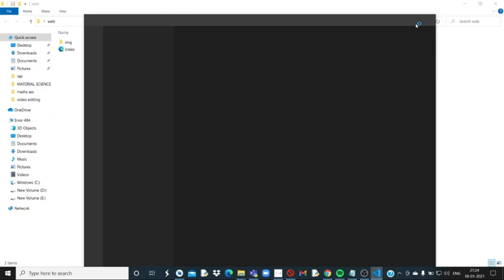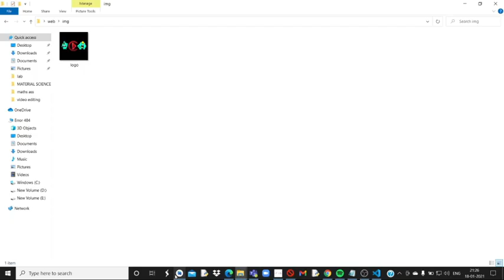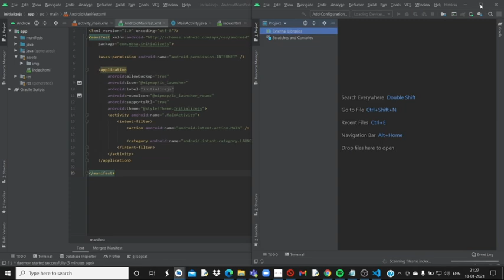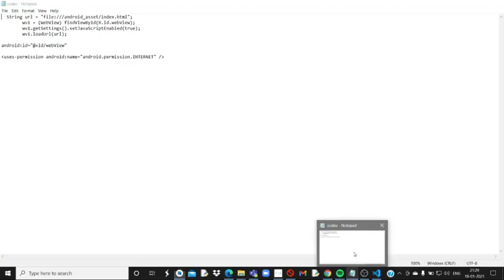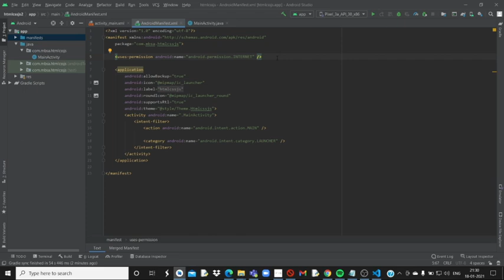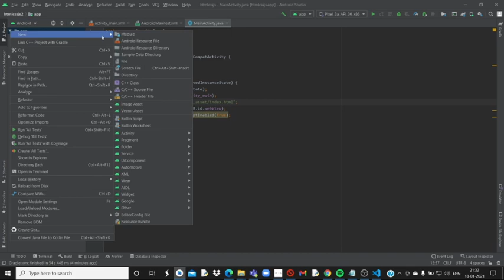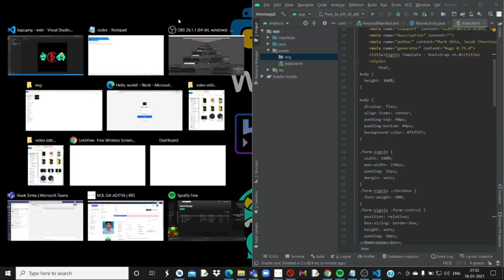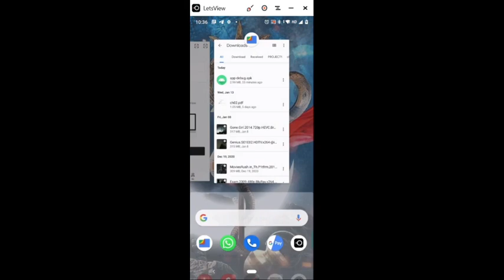How to create ANDROID APPS using HTML,CSS & JS IN ANDROID STUDIO in Hindi?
This video will help you as to How to create ANDROID APPS using HTML,CSS & JS IN ANDROID STUDIO HINDI. You just need to add a few lines of codes and you will be able to initialize HTML,CSS and java-script in android studio & with this method you will be able to convert any website into a android application.

• HTML,CSS,JAVASCRIPT,ANDROID STUDIO,USING HTML,CSS AND JS IN ANDROID STUDIO

🔎 HASHTAGS 🔎
USING HTML CSS AND JS IN ANDROID STUDIO